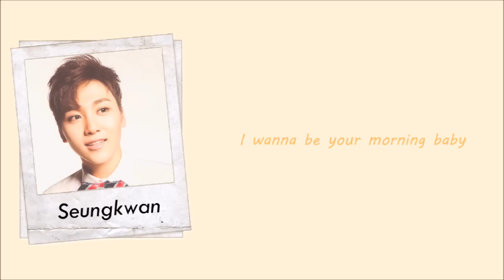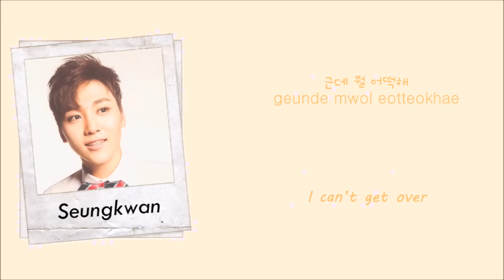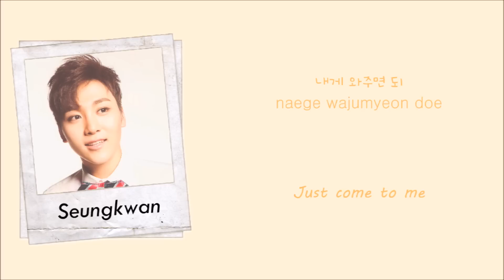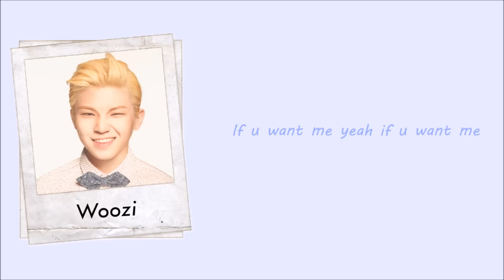SEVENTEEN (세븐틴) - Vocal unit/team - 20 (Color Coded Han/Rom/Eng Lyrics)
Jeonghan - Pink
Joshua - Purple
Woozi - Blue
DK - Green
Seungkwan - Orange

Yeah, so my first lyrics video; but defiantly not my last!